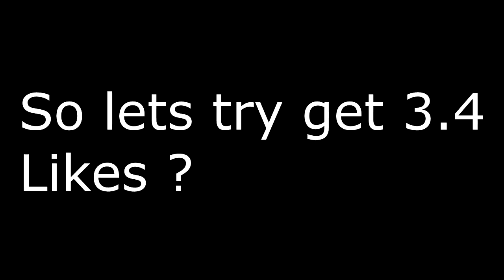MWR NUCLEAR GAMEPLAY!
I hope you enjoy this amazing video!